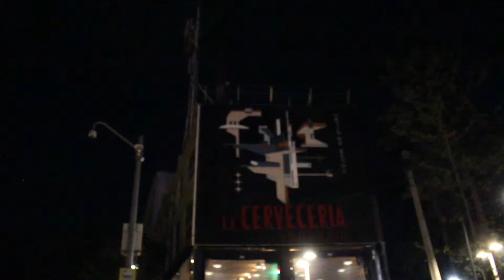El Angel de la Independencia Ciudad de Mexico | Mexico city | Ciudad Unica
Angel de la independencia Ciudad de Mexico |Mexico city